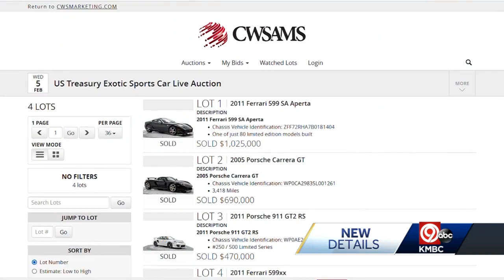Judge orders convicted payday lender Scott Tucker to pay more than $40 million in back taxes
A federal judge ordered convicted payday lender Scott Tucker to pay more than $40 million in back taxes to the Internal Revenue Service after a plea agreement Tucker made with federal prosecutors.